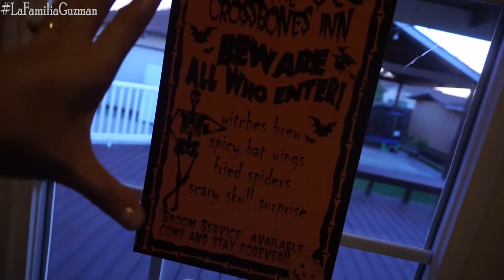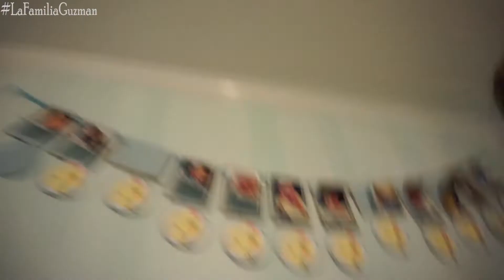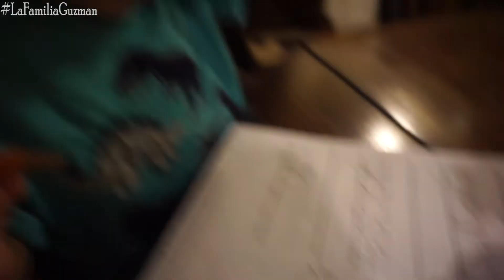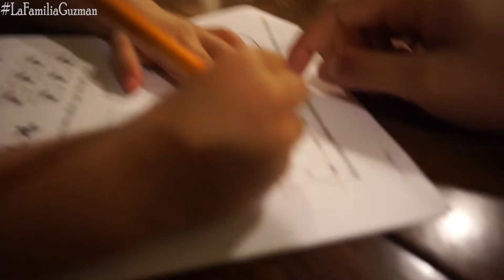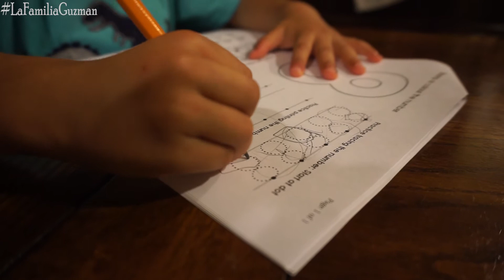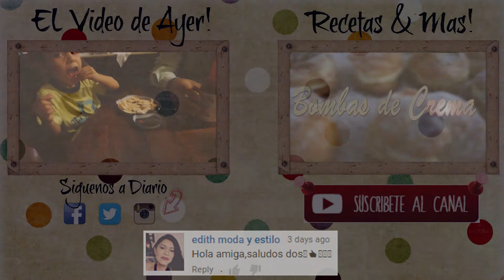COMO RONCA PAPI? - Vlogs Diarios - Dia 349 - 10.8.15